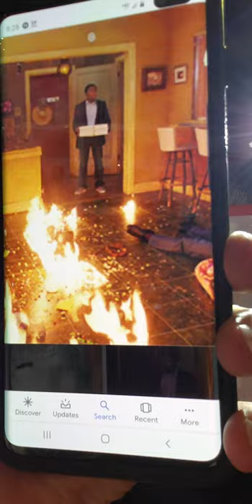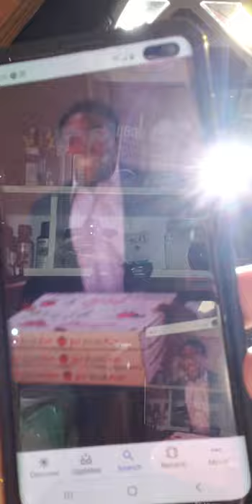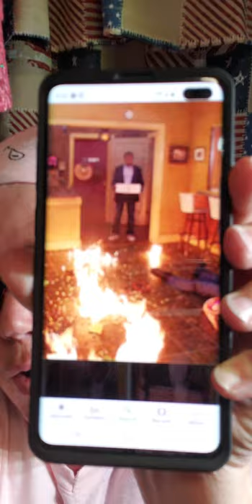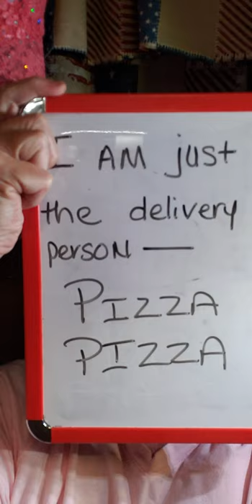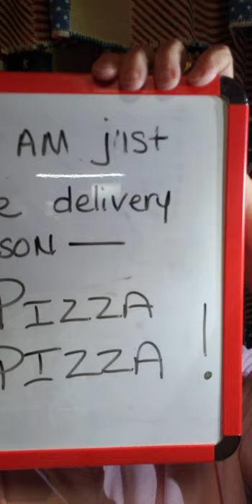SWAT: "I'M JUST THE PIZZA DELIVERY PERSON"